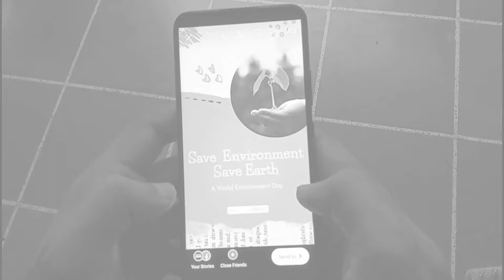World Environment Day💚 | Video Art | Short Video Art | Grow more Plants | Save Nature💚 #017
Video Art on World Environment Day 💚

Short vedio art editing